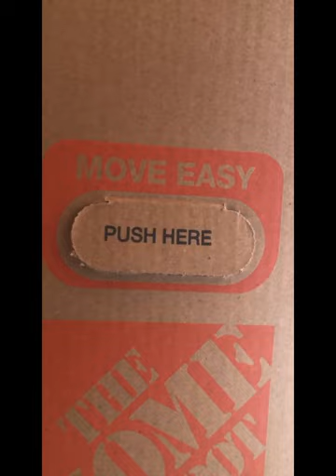Making the Creepy Doll Throne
The making of the Unsettling Toys creepy doll throne. The dolls are super scary but the throne turned out kind of beautiful.